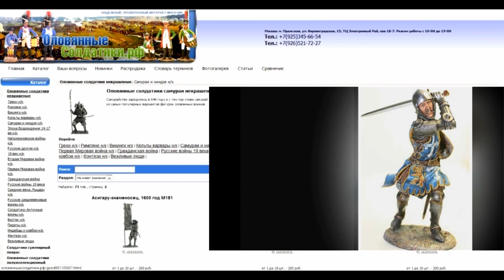Розыгрыш модели линкора 'Тирпиц" от Tamiya!!/Draw a model of the battleship 'Tirpitz" from Tamiya!!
В этом видео я обьявляю о розыгрыше модели немецкого линкора "Тирпиц" в масштабе 1/350 от компании "Tamiya"
In this video I'm announcing the drawing of the model of the German battleship Tirpitz in 1/350 scale from "Tamiya"